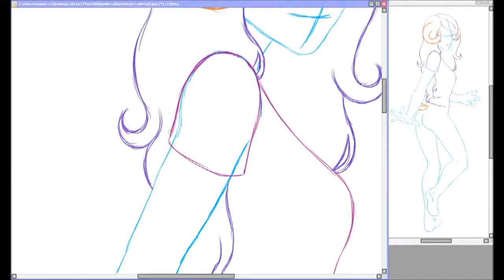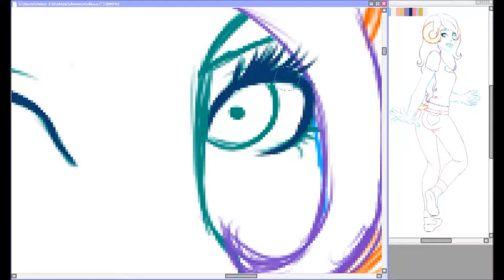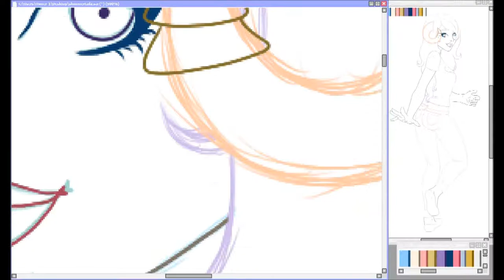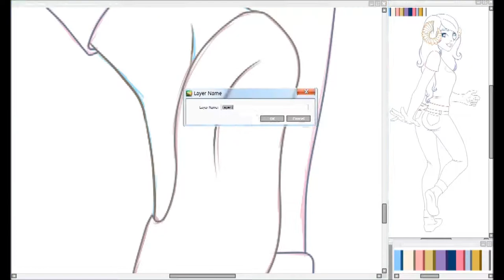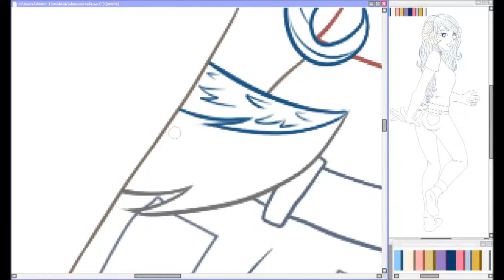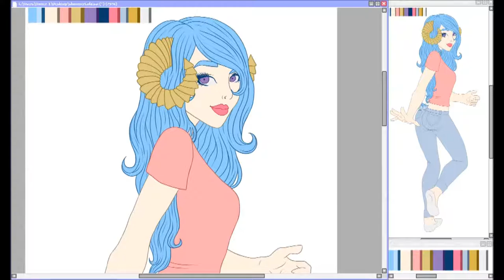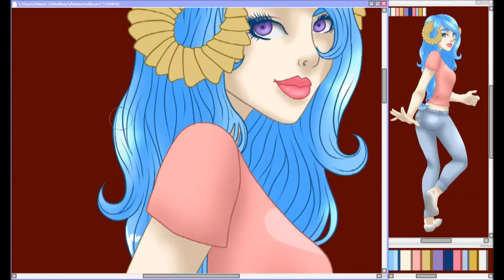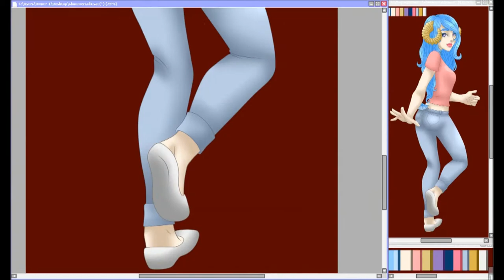【Shimmertail #2】Speedpaint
LINKS!